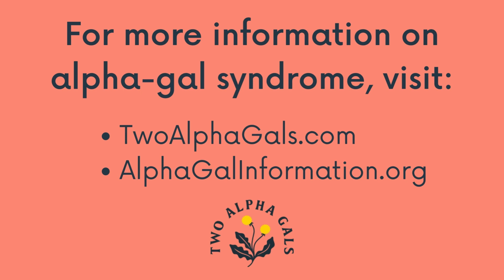Common Questions with Dr. Commins: Where to Start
Leading alpha-gal researcher and Immunologist, Dr. Scott Commins, answers common questions about alpha-gal syndrome. In this short clip, Dr. Commins shares about where to start after an alpha-gal diagnosis.